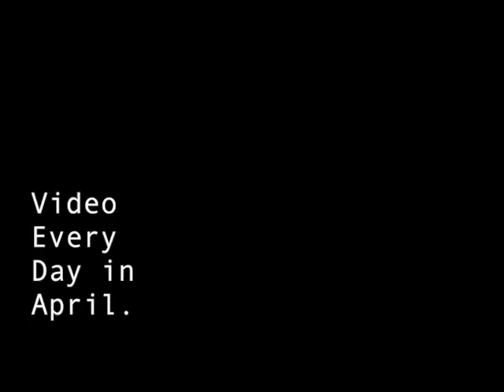I Killed A Cat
Nikmo441 VEDA | Day 10